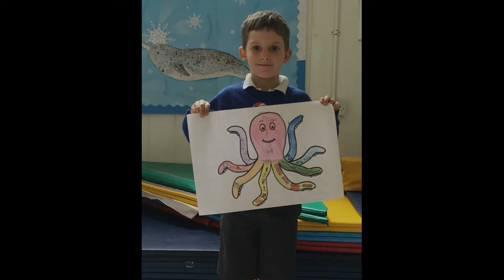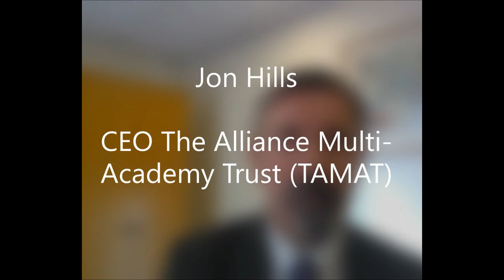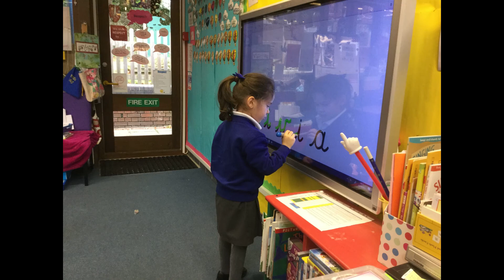Windlesham Christmas Video